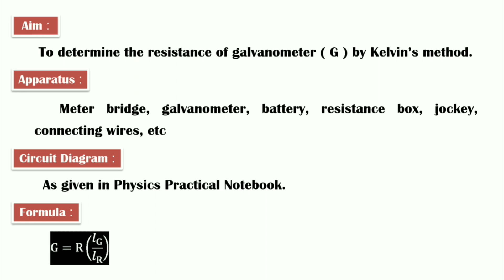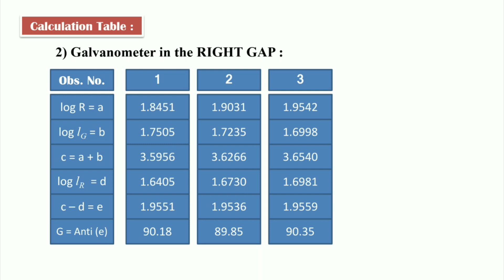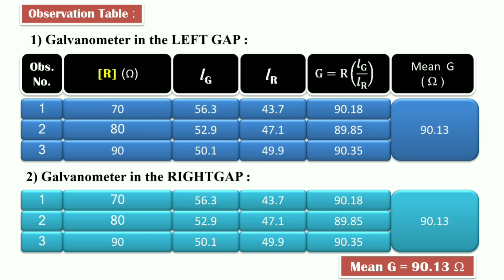Kelvin's Method | L 23